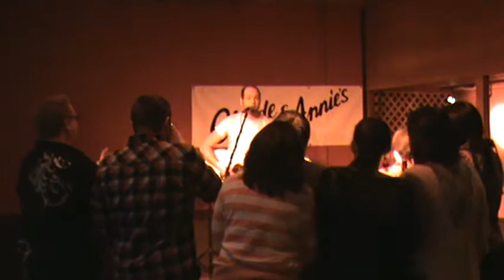Musician's Open Stage - Commercial?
Pres Masxon's impromptu video ad
Claude & Annie's Pike Plaza